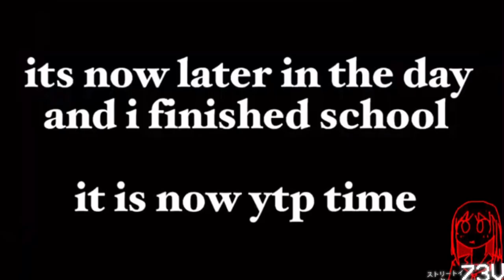(azumanga YTP) 『 𝙤𝙝 𝙢𝙖𝙝 𝙜𝙖𝙝!! 』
yes

sometimes i wish osaka was real